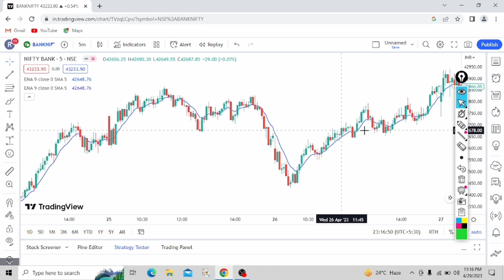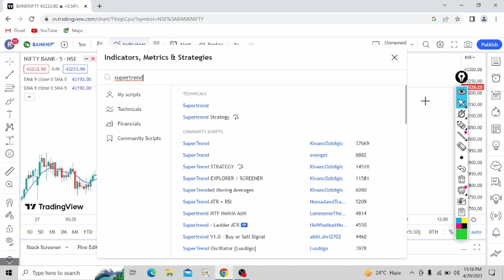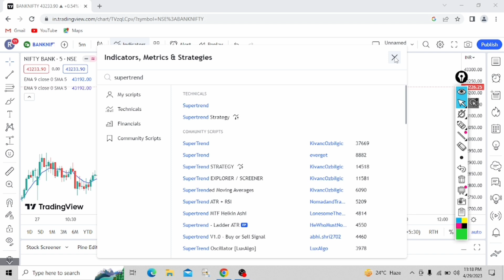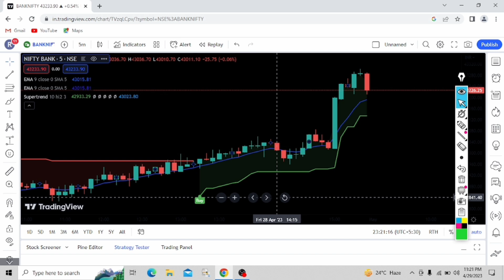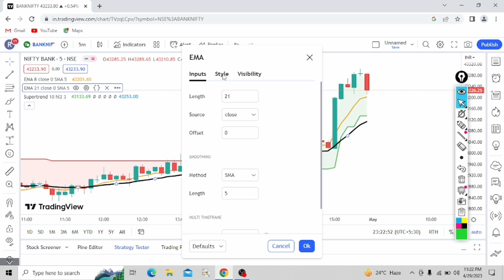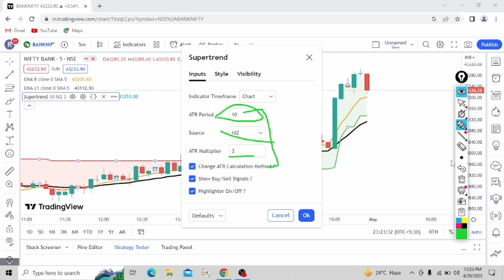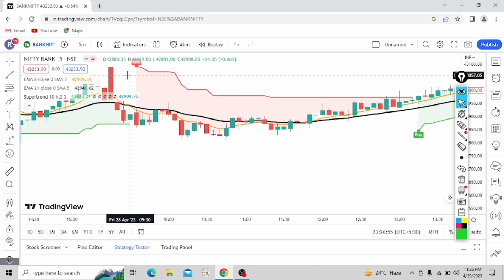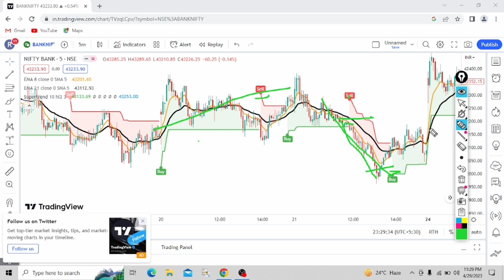zero Loss strategy for options trading | अब Loss नहीं हो सकता शेयर बाजार में profitable trader बना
your quries:-
share market se paise kaise kamaye
best strategy for options trading
best indicator for intraday trading
best indicator setup for banknifty
supertrend indicator setup
ema indicator setup
best indicator for bank nifty
top indicator for stock market
best indicator trading strategy